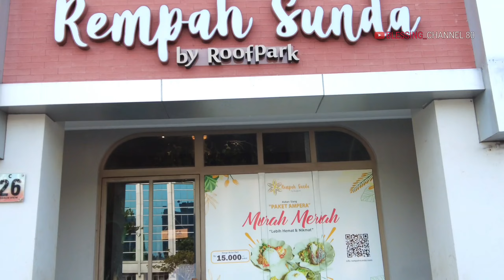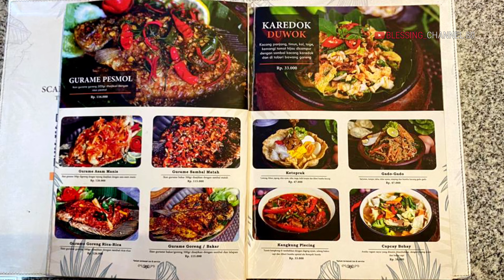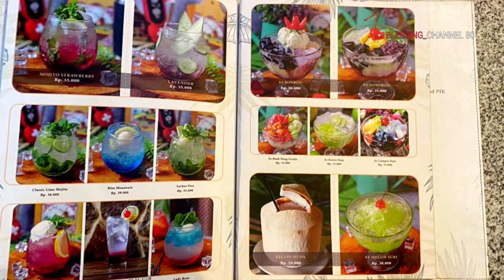Rempah Sunda Pik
Rempsh Sunda merupakan restoran ala sunda cabang dari rooftop di puncak yang menyajikan menu masakan khas sunda, Tempatnya ruko 3 lantai, Rasa makanannya cukup enak tapi nasi liwetnya again kelembekan, Menurut sy cukup mahal, Harga yang saya makan :
Ayam bakar raja           132k
Gurame pesmol raja   116k
Nasi liwet bakulan         75k
Tahu crispy                     32k
Es kelapa muda             29k
Es teh                               15k
Teh hangat tawar          15k

Lokasi :
Ruko Beach View blok C26 Golf island Pik
Kec. Penjaringan Jakarta Utara 14470

rempah sunda pik, rempah sunda, pik, makanan sunda enak di pik, kuliner di pik, kuliner sunda di pik, rooftop,
ayam bakar raja, nasi liwet,